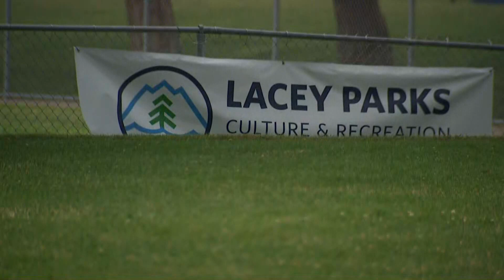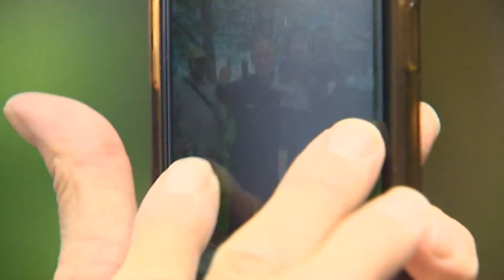5 people shot in Tacoma over the weekend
Four people were taken to the hospital after they were injured in a shooting in Tacoma Sunday night.